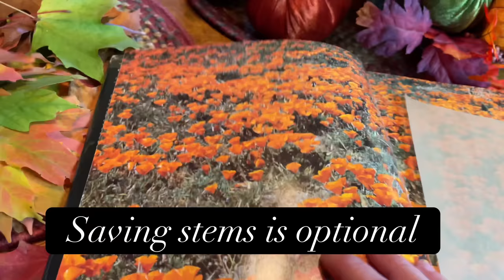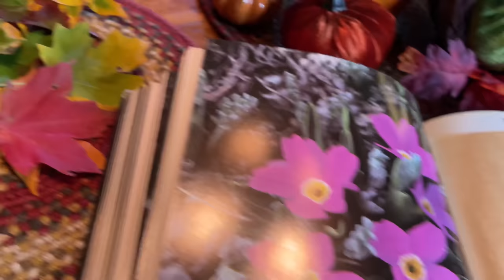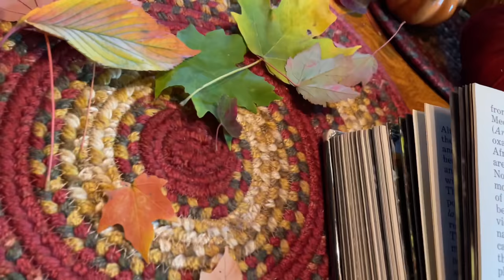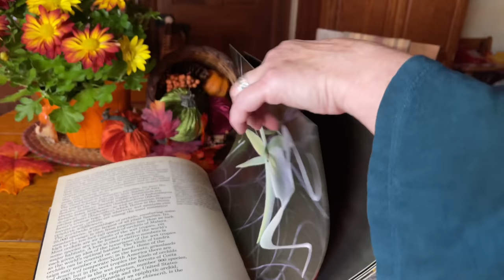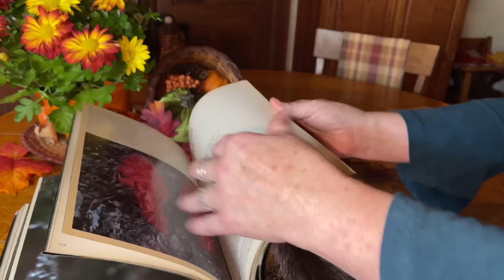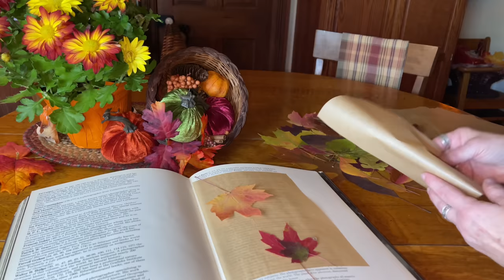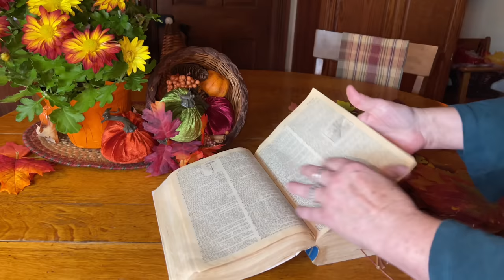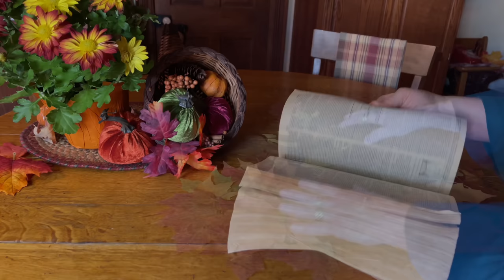ASMR Preserving Fall leaves (Unspoken tutorial) How to laminate fall leaves! Wonderful Crinkles!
I can't seem to quit with the fall themed videos! It's been so gorgeous here and I have to keep sharing the joy! Since the leaves were particularly vibrant this year, I had to do some preserving.  Can't eat these beauties but we can enjoy them for years to come! I hope that you love the sounds of book page turning as I put the leaves in between the pages. Also, the bit of outdoor experience collecting the leaves. Then we will iron the leaves between laminate.  The sounds of cutting the leaves out is soooo good. The effect is gorgeous! I got so sleepy during editing.  Whew! Zzzzzz
P.S. I had the doors wide open for most of this video so we will hear quite a bit from the local crows and bird life.  Tee Hee.

00:00 Introduction
01:11 Collecting leaves outdoors!
05:42 Sorting through leaves!
10:07 Pressing  leaves in books!
22:22 Taking leaves out of books!
41:27 Ironing & laminating leaves!
51:55 Cutting out laminated leaves!
1:30:12 Decorating ideas!